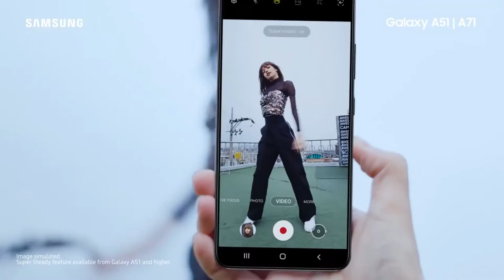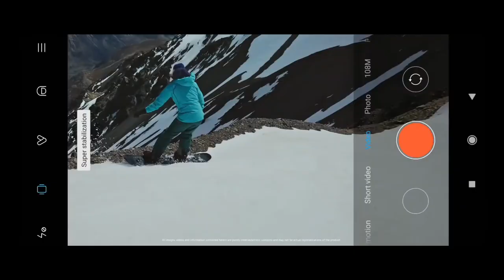Samsung A71 VS Mi Note 10 Pro | Budget Phone under 300$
What you want to buy in 2021? What will be the best phone in your budget?

[Topic Covered]

1)Samsung A71 VS Mi Note 10 Pro
2) Mi Note 10 Pro vs Samsung A71
3) Best Smartphone Under 300$
4) Best Smartphone Under 299$